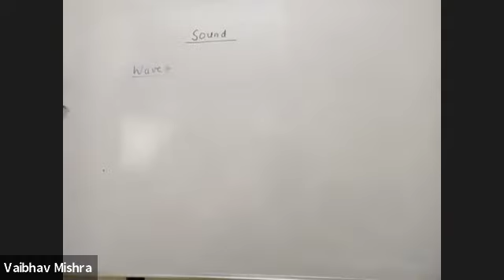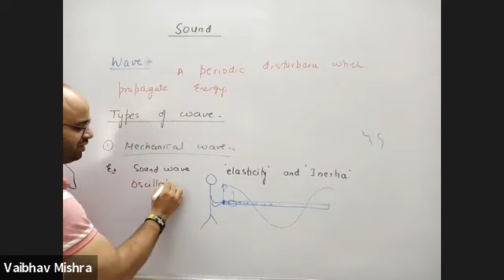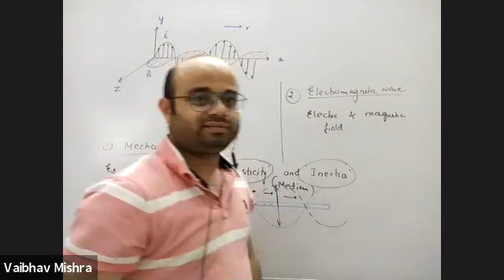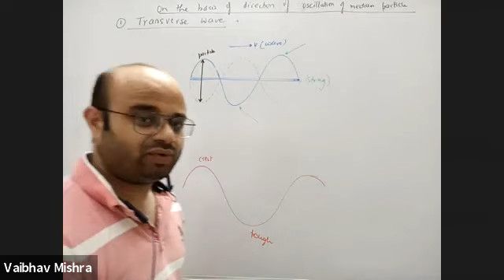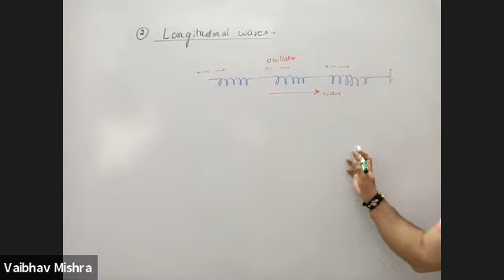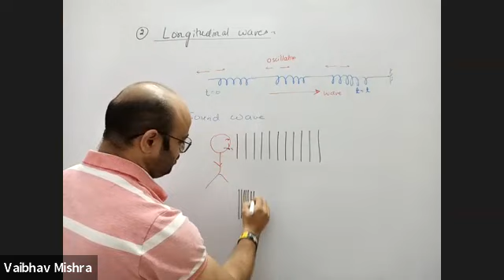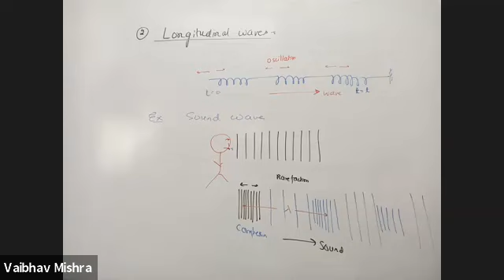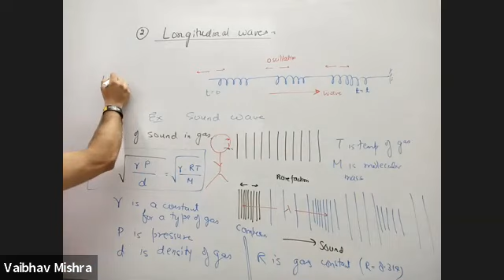SOUND ||Lect-2||CLASS 10th ICSE ||Physics ||05th SEPTEMBER ||PHYSICS BY VAIBHAV SIR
#100 PLUS ACADEMY#100 PLUS ACADEMY
# NEET
# NTSE # Olympiads
# 8,9,10,11,12th
# CBSE, ICSE, IB Board Tuitions Classes
# Physics
# Mathematics
# Math # Science